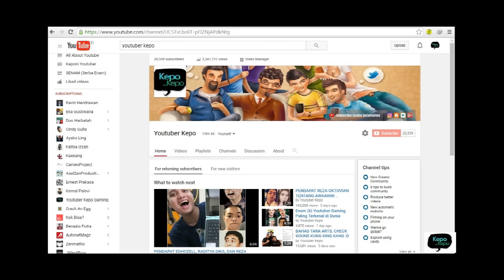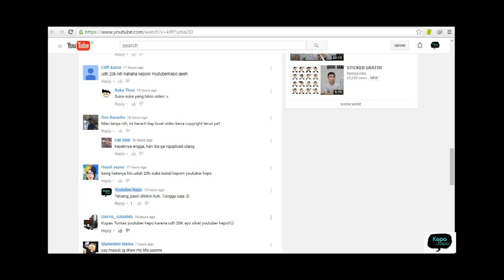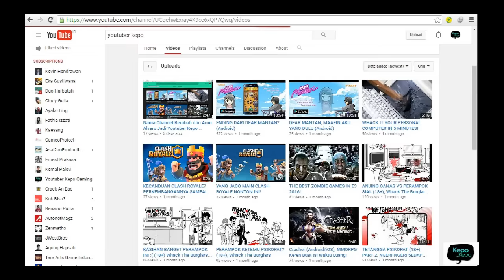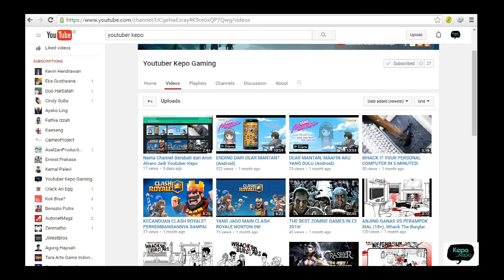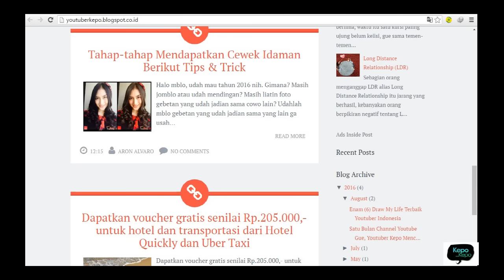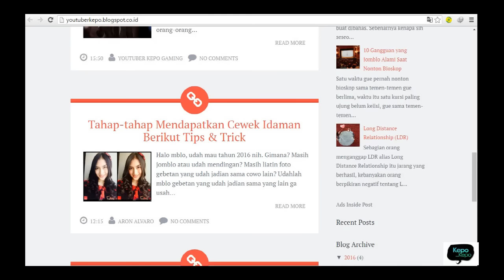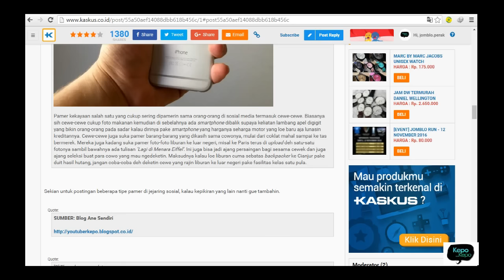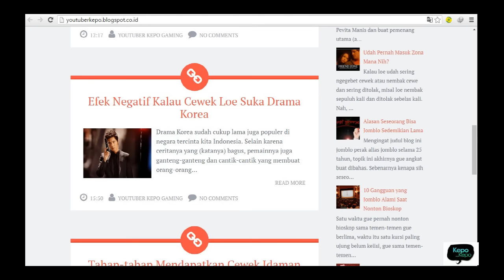KEPOIN YOUTUBER KEPO + Q&A (Happy 20.000 Subscribers)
Gue di video ini membuka Q&A alias tanya jawab. Caranya kalian tulis pertanyaan kalian di kolom komentar dan akhiri dengan

Beberapa pertanyaan terpilih akan masuk ke video nanti. Ditunggu saja di video selanjutnya :D